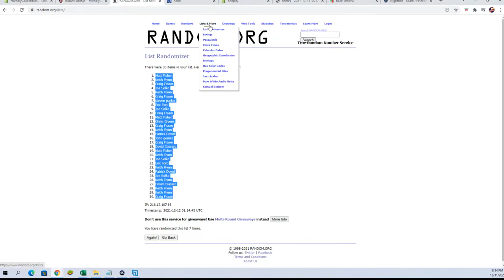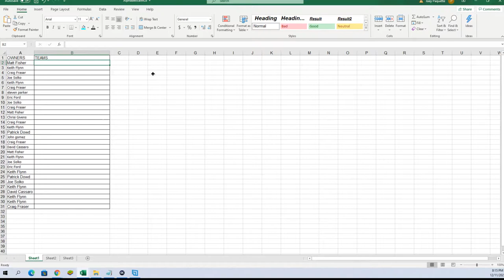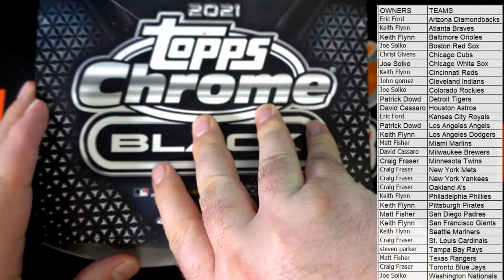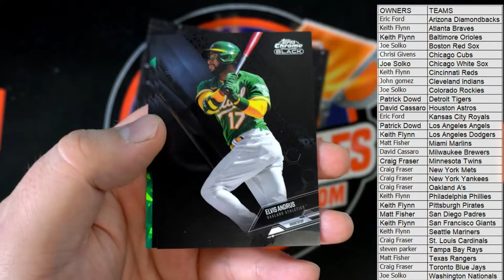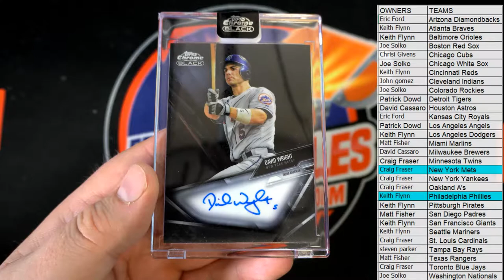2021 Topps Chrome Black Baseball Hobby ID 21CHROMEBLACK125